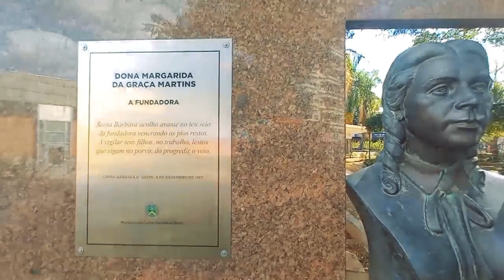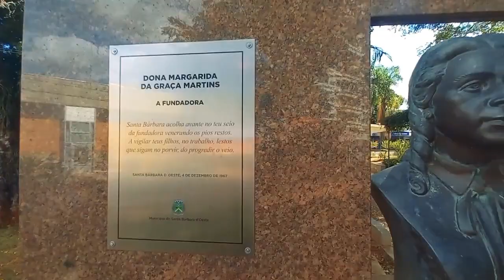Personagens de Santa Bárbara #38 | Convidado Paulo D'Elboux - Diretor do Grupo Brasil de Comunicação